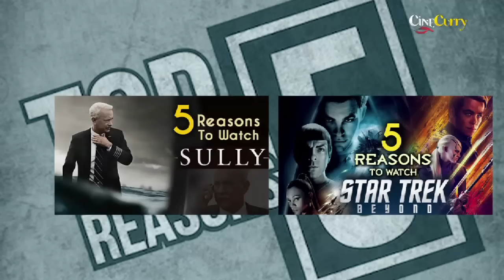5 Reasons To Watch Bridget Jones's Baby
Bridget Jones's Baby is a 2016 romantic comedy film directed by Sharon Maguire and written by Helen Fielding, Dan Mazer and Emma Thompson, based on the fictional columns by Fielding. It is the third film in the franchise and a sequel to 2004 film Bridget Jones: The Edge of Reason. The film stars Renée Zellweger and Colin Firth, returning to their respective roles of Bridget Jones and Mark Darcy, as well as Patrick Dempsey as a new character.

Watch 5 Reasons To Watch Bridget Jones's Baby this weekend.